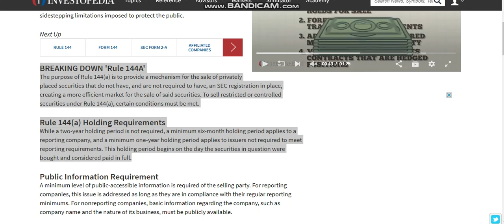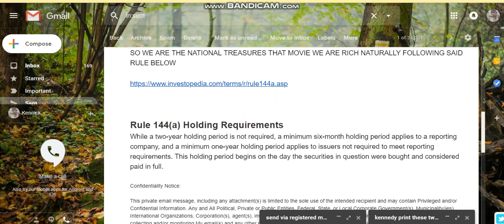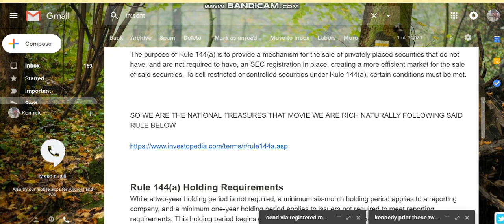NATIONAL TREASURER ARE THE MOORS HEIRS WE ARE RICH Rule 144A we are rich Jonah Bey thank you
THE PEN IS MIGHTIER THAN THE SWORD WE CREATE OUR OWN WEALTH BY WRITING OUR NINE BILLION NEGOTIABLE INSTRUMENTS WHICH WE DID A FEW AND SENT ALL INTERNATIONALLY WITH OUR NEW NATIONAL STATUS
go and read a few times
once we expatriate properly
we are then bankrupted then
we create negotiable instruments
as we are now in the private fully
those instruments are traded using the CAFRE accounts with the strawman account then traded as bonds for government in the private
go and send some donations to Johah Bey and us here for sharing this knowledge and all we did to get here thank you

share like subscibe
go and watch the movie National treasure all of them as we are the National treasures its the heirs moors once we claim our birth right and correct our status to the Marianna Islands Judges and create our own negotiable instruments
steps involved we must sign onto the Constitution in our state so we signed the last page for the 1867 Canada Constitution and served all to the Supreme Court justices honorable ones in the Santa Suit Pat you were right all along
and to the chief justices here for the Marianna islands then all to the fraud department and the Sheriff Mildred Scott in New Jersey
and send ones negotiable instruments to the Federal Reserve Bank agents and the Post master general and so much other things in the past to get here hence all international aurhoties do what you are instructed this instant to correct all records thank you